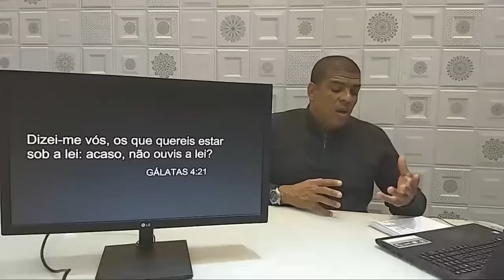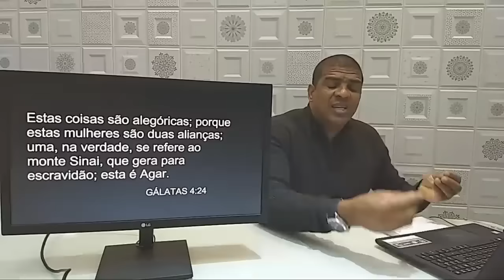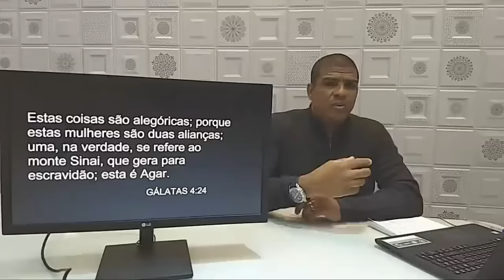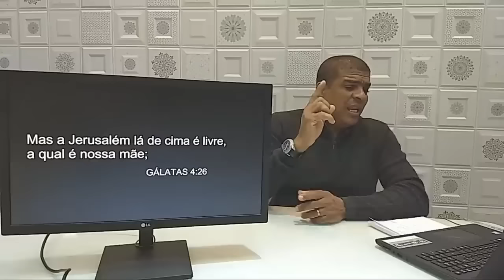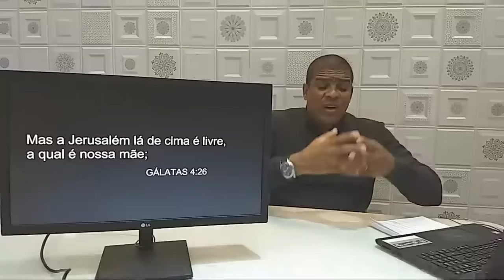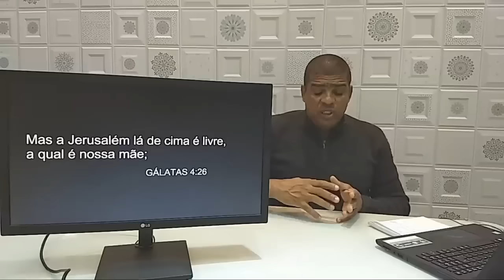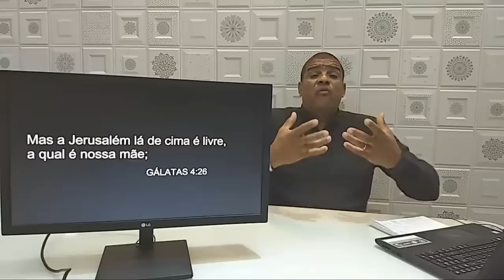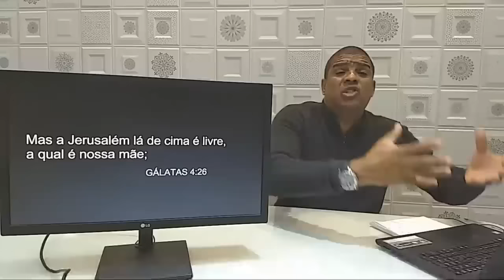Graça, O Escravo Jamais Entenderá